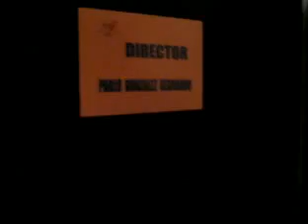entrevista Pablo Gonzalez primera.flv